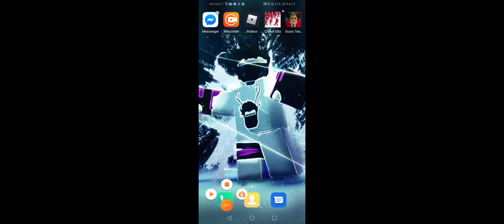DEWFINN PIGGYS MAG